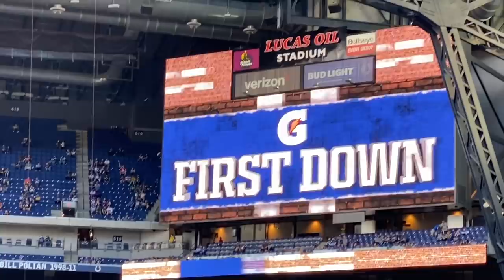GAME DAY VLOG... Colts vs Ravens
We're back with another game day vlog! We hope you guys enjoy.